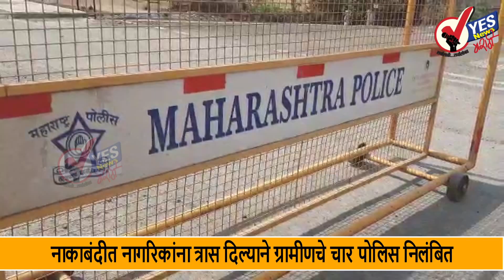नाकाबंदीत पैसे घेऊन वाहन सोडल्यामुळे ग्रामीणचे चार पोलिस निलंबित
नाकाबंदीत नागरिकांना त्रास दिल्याने ग्रामीणचे चार पोलिस निलंबित ---
सोलापूर जिल्ह्यात नाकाबंदीत वाहनचालक, इतर नागरिकांना त्रास दिल्यामुळे चार पोलिसांना निलंबित करण्यात आल्याची माहिती, पोलिस अधीक्षक तेजस्वी सातपुते यांनी दिली. तीन पुरुष व एक महिला असे चार पोलिसांना निलंबित करण्यात आले आहे. त्यांना पोलिस मुख्यालयात हजेरी राहील. त्यांची चौकशी होईल, असे अधीक्षक सातपुते यांनी सांगितले. टेंभुर्णी पोलिस हद्दीत नाकाबंदीत वाहनचालकांना पैसे मागितल्याची तक्रार अधीक्षक यांच्याकडे आली होती.